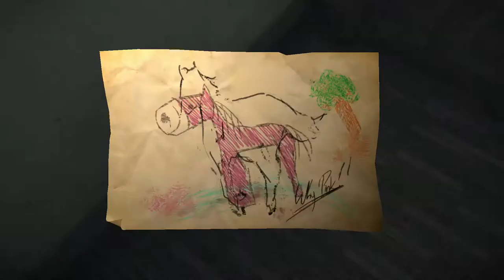Layers of Fear #4 What if you fail